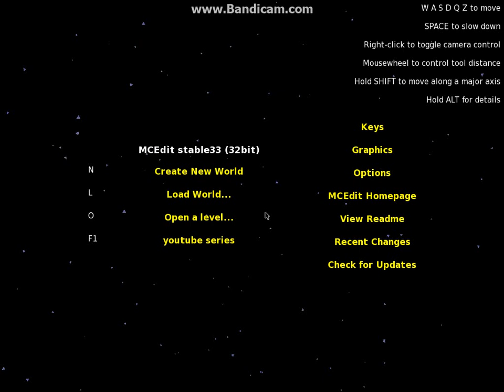Let's Build - Fireworks Part 3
hey mcedit im 24wales31ca(MCEdit Time).